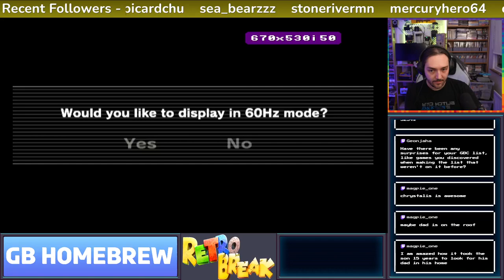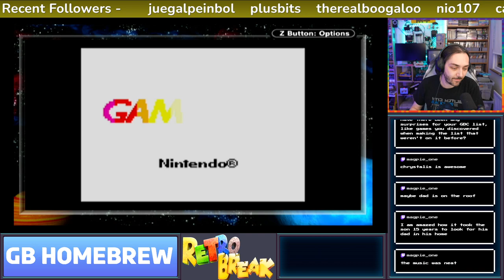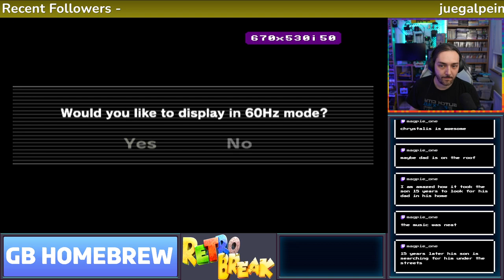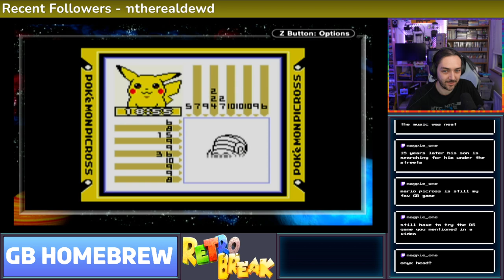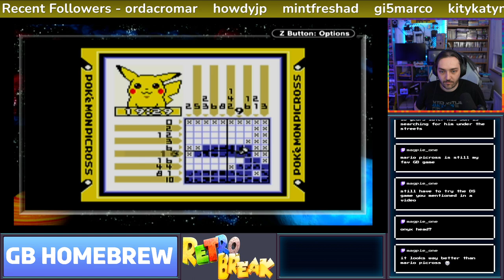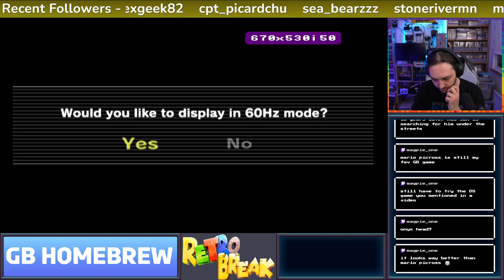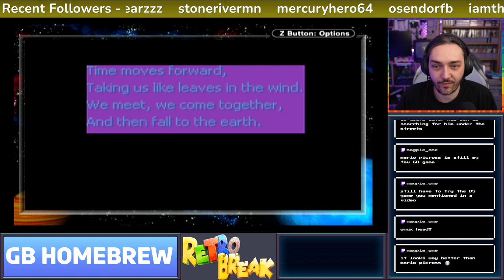Cancelled Game Boy Color Games